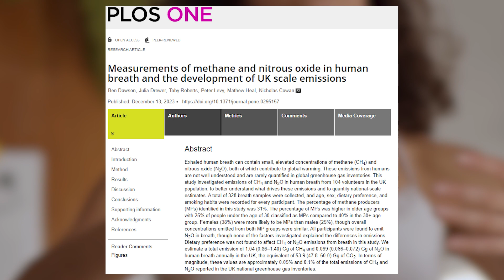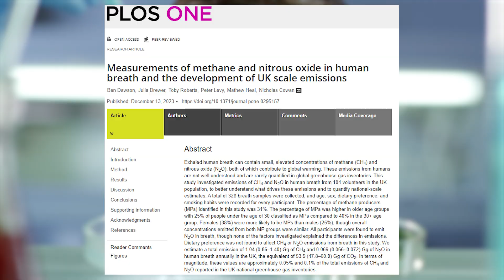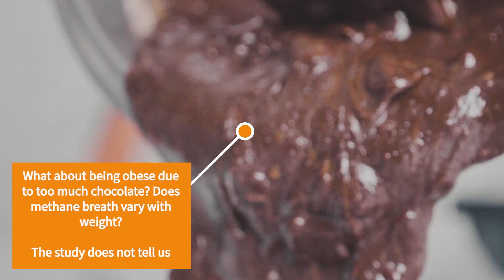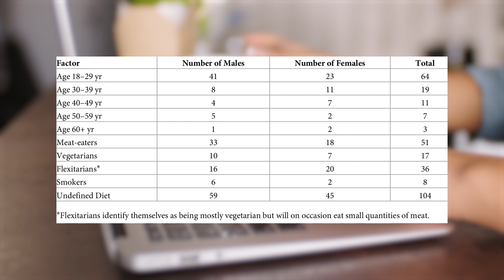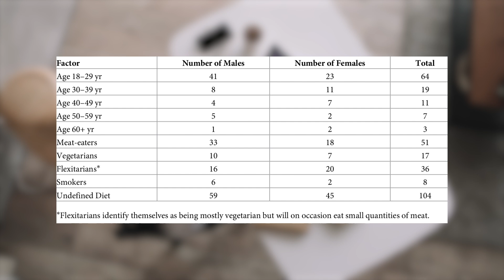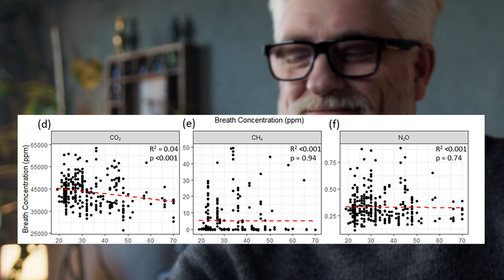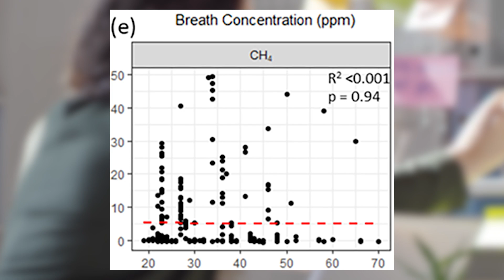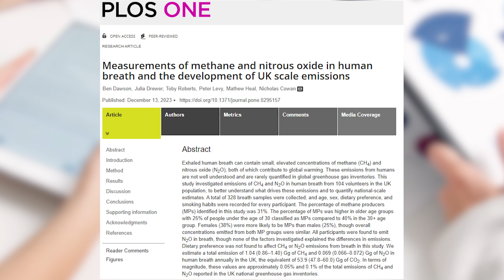Breathing causes climate change?!?!?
A recent study purports to show that breathing can contribute to climate change through the emission of greenhouse gasses, such as methane. But, do the results really support this conclusion?